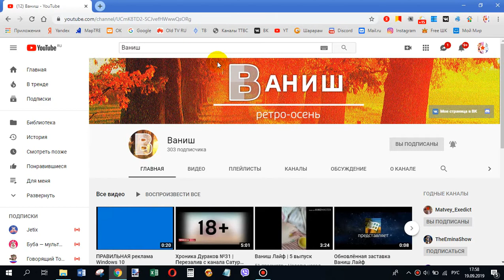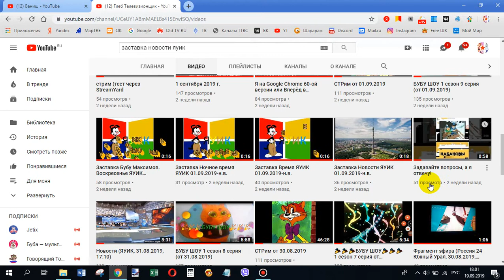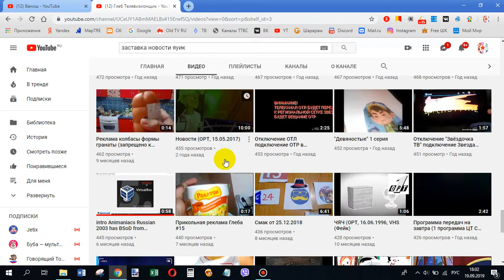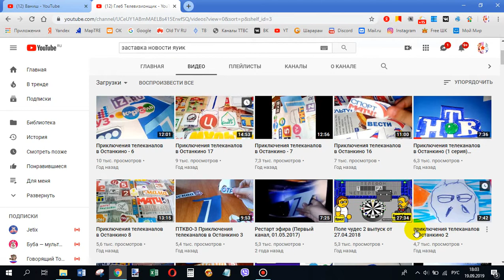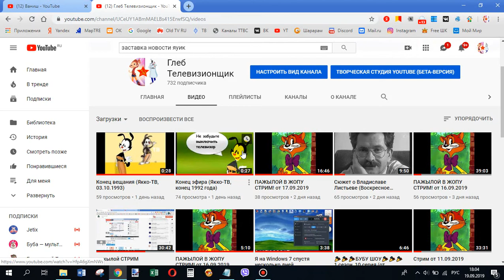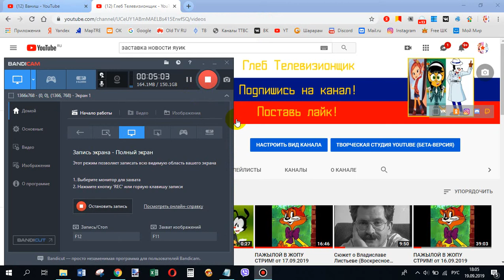У меня упал актив!